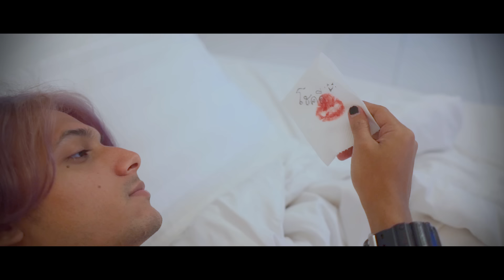KRK - ทำไมต้องแคร์ Ft.N/A [Official MV] Prod. By Sakarin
Lyricist : KRK , N/A
Prod. By Sakarin
Video editing by TINTIN
Music video by Indy Loei Studio

[ KRK ]
ทำไมต้องแคร์ จะทำอะไรก็ตามแต่
เธอไม่ต้องแล เธอทิ้งฉันไว้แค่นี้แหละ
และไม่ต้องถามไม่ต้องถาม ว่าตัวฉันเป็นไง
ก็เลิกกันแล้วจะเอาอะไรทำไมต้องฟูมฟาย
อยากคุยอะไรกันจ๊ะที่รัก...หึ
ทั้งที่เธอเห็นเป็นแค่ที่พัก...ใจ
เมื่อก่อนไม่เคยจะคิดจะทัก...เหอะ
ok, ok " I don't give a fuck "

เธอจำได้มั้ยเธอบอกกับฉันว่าอยู่ตรงนั้นสบายดี
ทำไมวันนี้เธออยู่ตรงนี้เธออยู่กับฉันทั้งที่มี
ใครอยู่ตรงนั้น...
คนที่มาแทนฉัน...
ทั้งที่มาทีหลังแต่เธอก็คบไม่ถึงปีเลย

โอ้เธอ เธอชั่งใจร้าย
โอ้เธอ เธอทำได้ไง
ทิ้งเขาวันที่เธอเหงา
เขาจะเป็นจะตายยังไงเธอคงไม่เอา
เขาจะเป็นจะตายยังไงเธอคงไม่แคร์

ก็ภาวนาให้เธอไปเจอกับคนที่ดีกว่านี้
ที่คบกันมาไม่ใช่ไม่ดีแต่ว่าไม่มีดีกว่า
ให้เธอไปลองให้เธอไปคุยให้เธอไปดีกับเขา
มันเสียเวลาไม่ต้องมารอฉันว่าฉันดีไม่พอ

[ N/A ]
ตอนที่เราไม่เจอ เธอทำให้ฉันแถบขาดใจ ขอโทษเธอละกันที่ฉันดันทำเธอคลาดไป
ฉันก็คงไม่ใช่ผู้ชายที่เธอเคยคลาดไว้ ฝันที่เราได้เจอมันคงไม่เหมือนที่เธอเคยวาดไว้
โทษทีนะครับเป็นผู้ชายธรรมดา แต่งตัวบ้านๆพอไปวัดพอไปวา
ร้ายกว่าที่คิดเกินจะคิดจินตนา แฟนเก่าเธอไม่มีสิทธิ์ผมไม่คิดเจรจา
เธอทำให้บางคนอิน จนผมเสียอาการจนชิน เจอกันได้ที่ตามพรลิงค์ โอเคนะครับแม่ darling~~